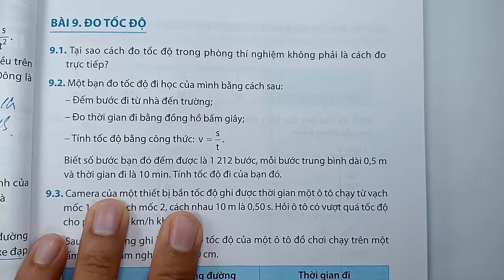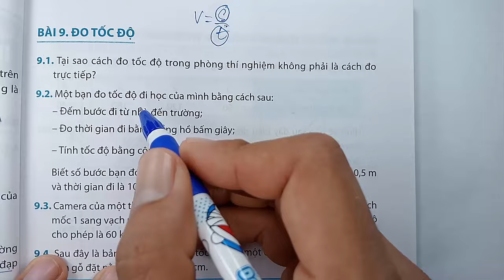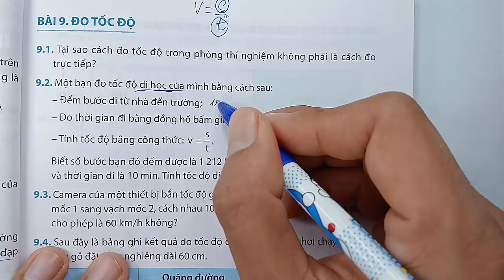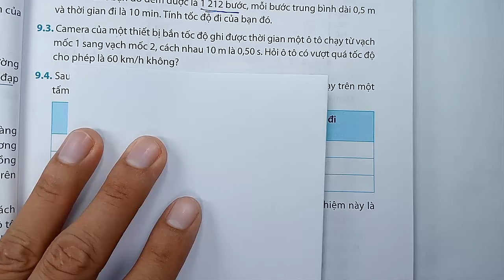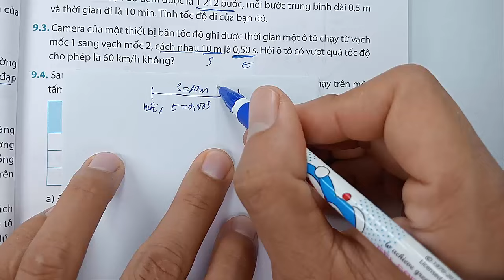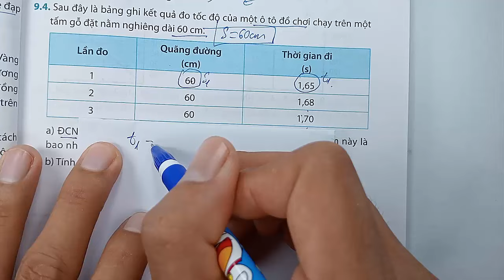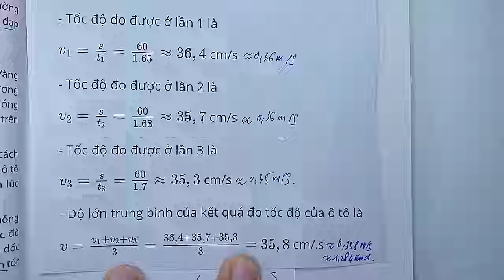Khoa học tự nhiên 7 - Kết nối trí thức - Sách bài tập - Bài 9 - Đo tốc độ